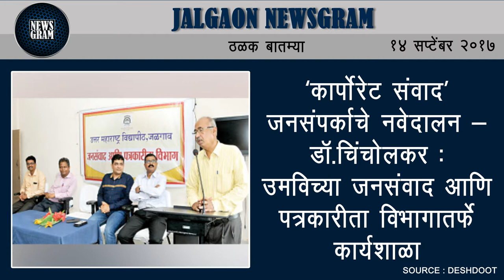Jalgaon Newsgram | Jalgaon News | Today's News Headlines | 14 September 2017